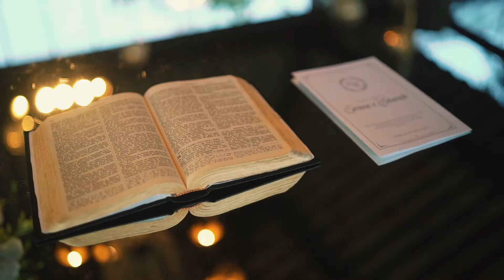Emocionante casamento - simone e eduardo - Patu Anu - Brasília